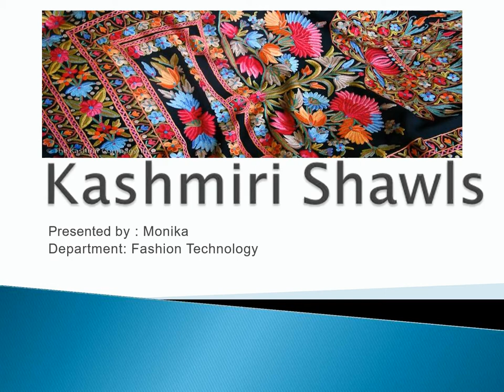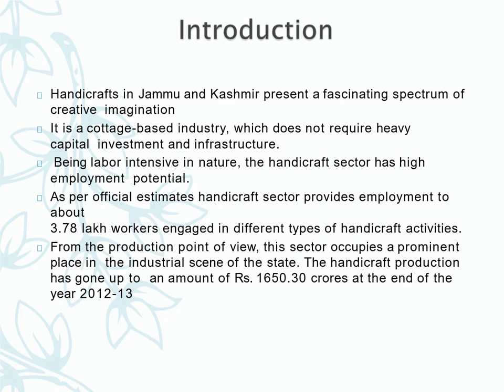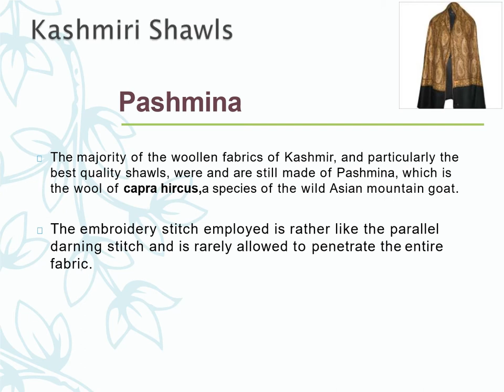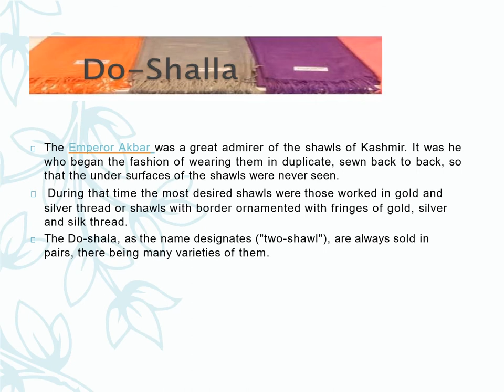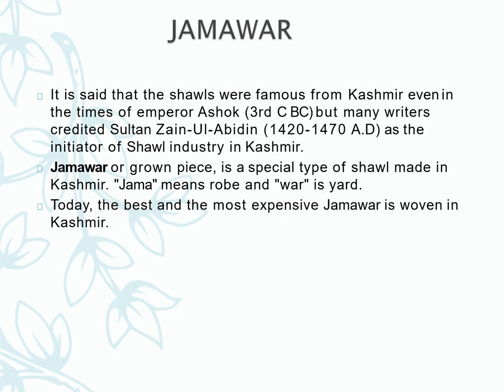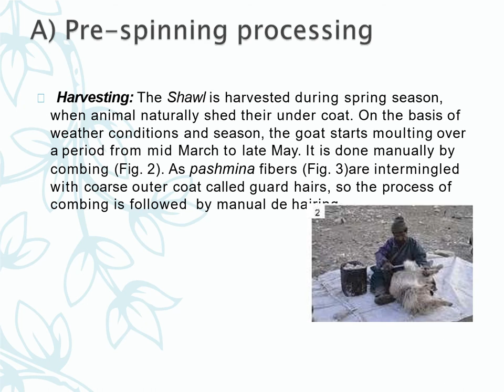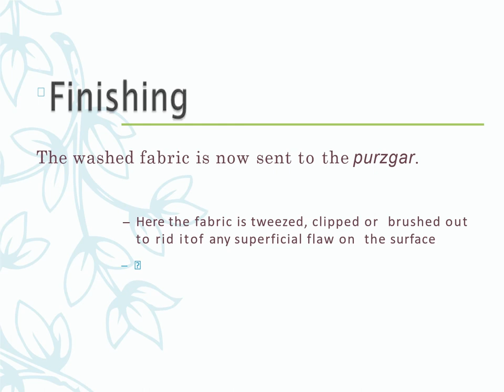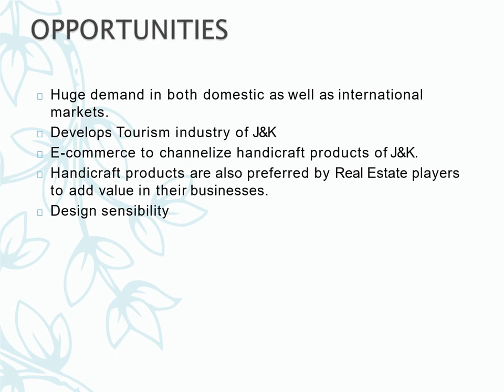B.SCFT/THIRD SEMESTER/TRADITIONAL INDIAN TEXTILES/KASHMIRI SHAWLS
ASSISTANT PROFESSOR
MONIKA